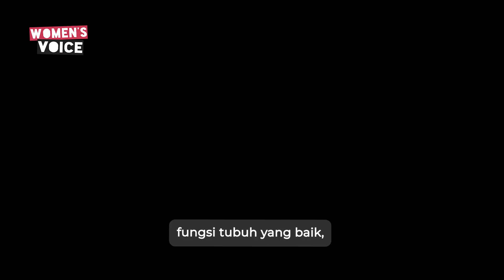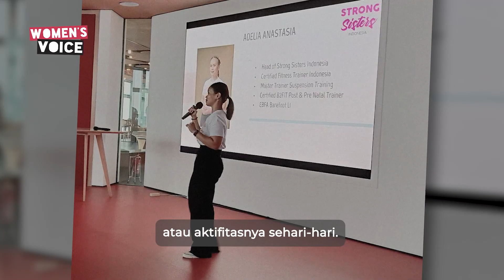Adelia Anastasia Memberdayakan Perempuan Melalui Olahraga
Menjadi pribadi yang lebih bugar dengan cara berolahraga tentunya dapat meningkatkan kualitas hidup seorang perempuan terutama dalam menjalani aktivitas multi-perannya.

Namun, seringkali aspek tersebut menjadi terabaikan karena tergerus dengan stigma serta standar yang beredar saat ini yang seringkali membatasi perempuan untuk mengejar apa yang menjadi mimpi atau passionnya.

Melalui video ini, Adelia Anastasia selaku Head of Strong Sisters Indonesia akan membahas tentang bagaimana cara Memberdayakan Perempuan Melalui Olahraga sekaligus menjawab tantangan dari stigma-stigma yang ada. Yuk langsung simak video lengkapnya!

We empower. We encourage. We embrace.

Female Daily Network is also the place to go for your daily beauty discussion. for more beauty talks!

Female Daily Network presents you the one stop beauty destination, Female Daily Studio! for more beauty destination!